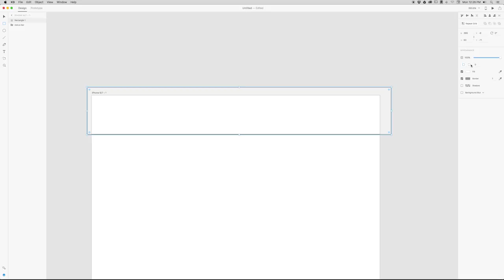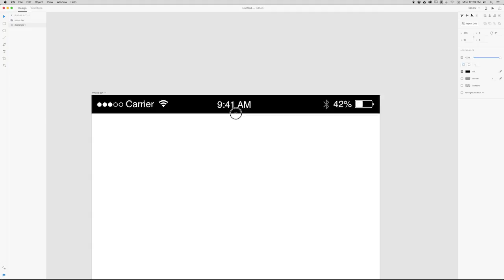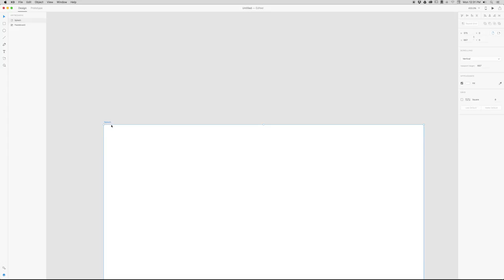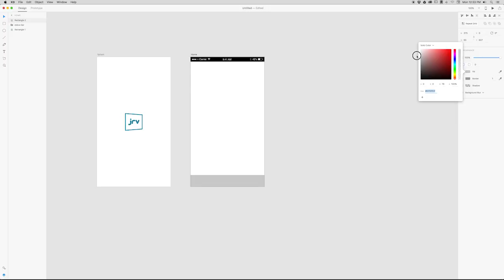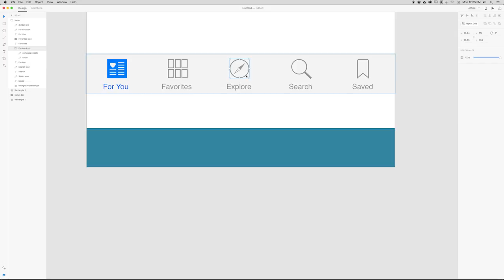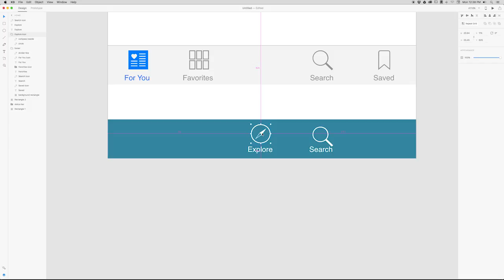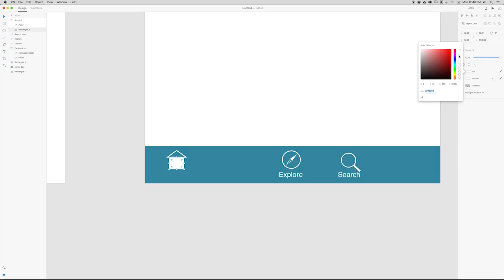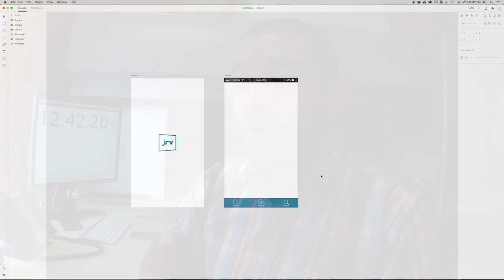Cómo crear maquetas con Adobe Xd - Cap. 02 Splash/HomePage